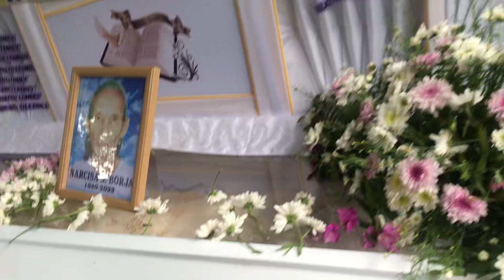September 24, 2023